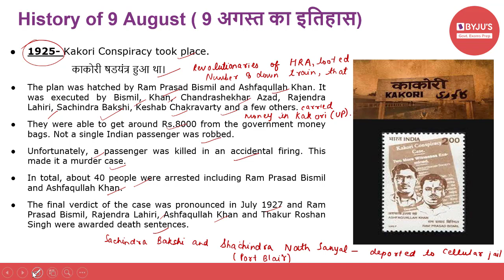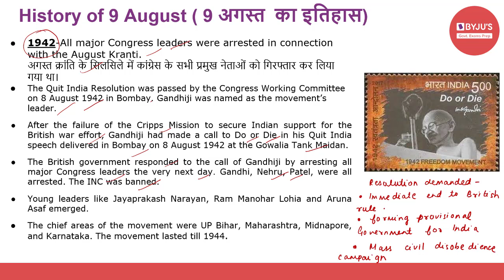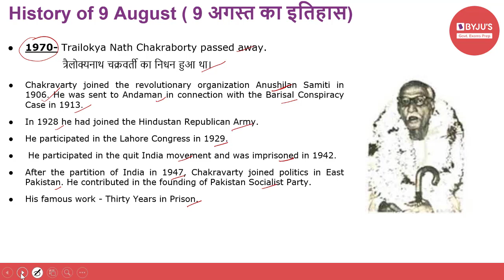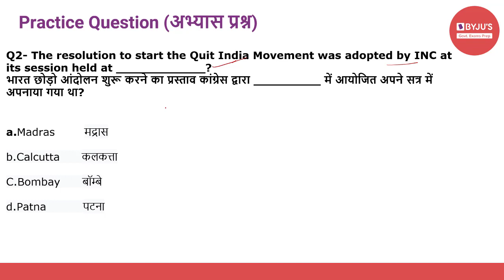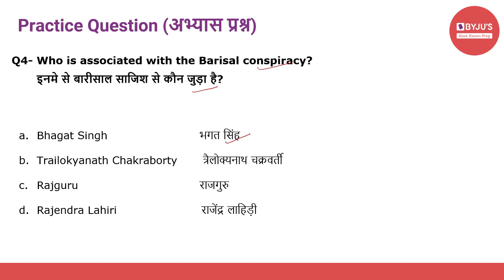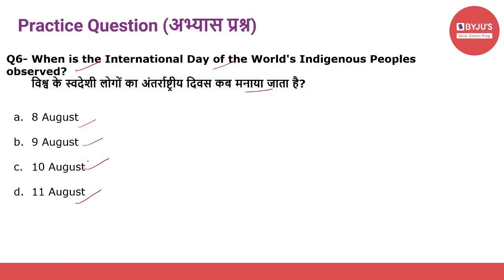This Day In History | 9th August 2021 | Govt Exams | SSC CGL | IBPS | SBI | Other Banking Exams